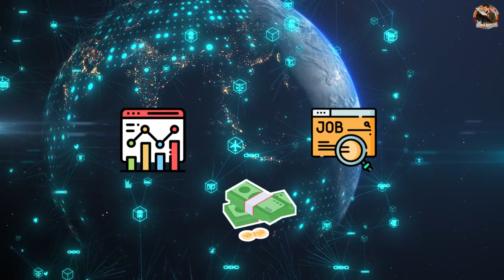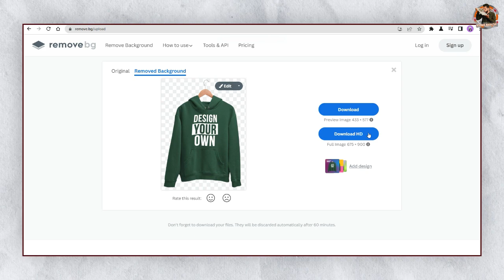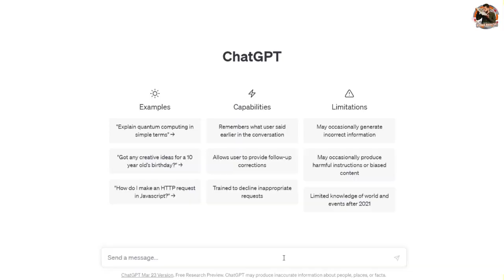या सोप्या मार्गांनी Ai सोबत लाख रु कमवा🎯 How to Earn Money From AI in Marathi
Hi Friends in this video you will get information about

00:00 How to Earn Money From AI in Marathi
00:37 best 3 ai income ideas
01:19 1st way to make money from ai
03:09 2nd way to earn money form ai
05:24  3rd way to start earning with ai

ai in marathi,
artificial intelligence in marathi
how to start business artificial intelligence,
how to start artificial intelligence business,
how to earn money from ai in marathi,
how to earn money from ai,
ai income ideas,
passive income ideas using ai,
how to earn from artificial intelligence,
artificial intelligence meaning in marathi,
ai iconik marathi,
artificial intelligence iconik marathi,
artificial intelligence business